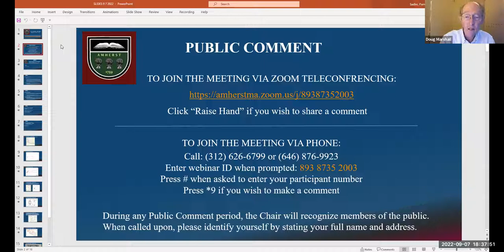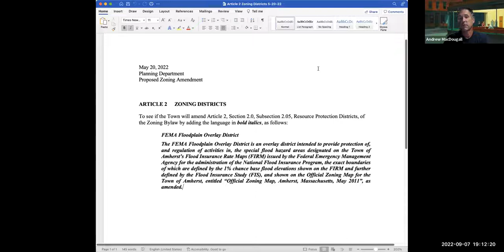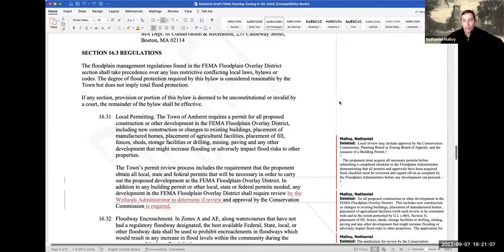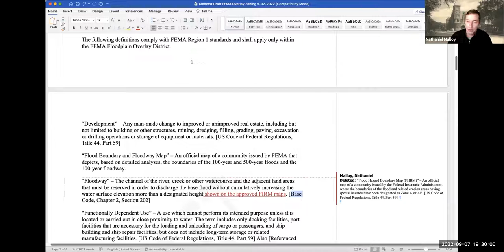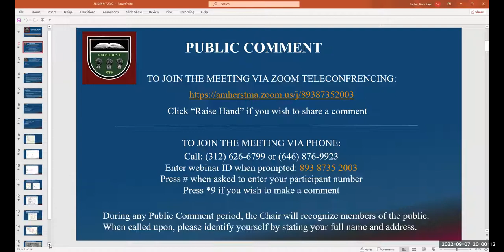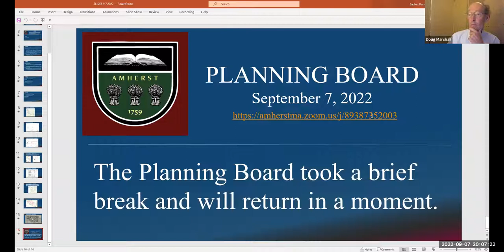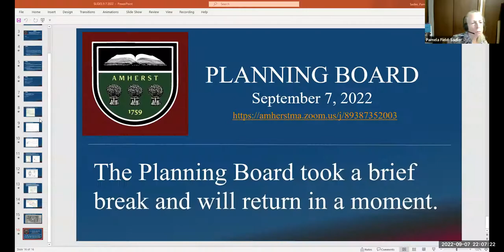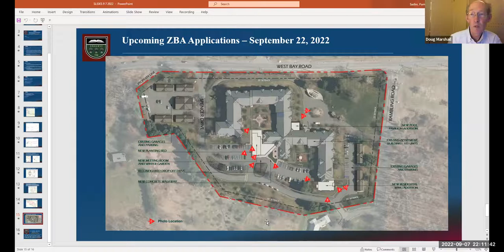Planning Board Sep 7, 2022